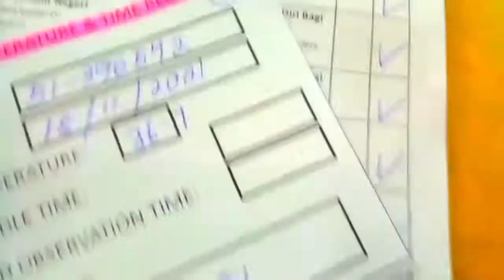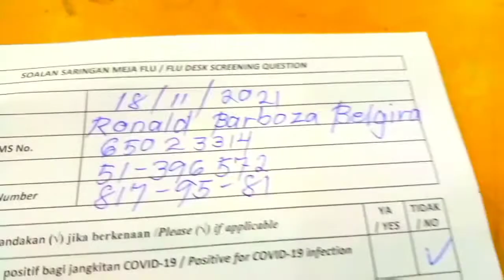Walk in o Online sa Vaccine Center.Haba ng pila.Second Dose na namin ito.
Sa mga bago pa lang dito sa aking channel at napanood niyo itong aking video.Huwag niyong kalimutan e click Subscribe,ShareLikeComment at e click niyo narin ang Notification bell para maupdate kayo kong may bago akong upload na video.

At sa mga laging nakasubaybay at nakasuporta sa aking channel.Saludo sa inyo at mabuhay kayong lahat.

MARAMING SALAMAT AT MALIGAYANG PANONOOD PALAGI.

Huwag lang kalimutan at laging tandaan.
Ang oras,araw at panahon ay hindi natin hawak.